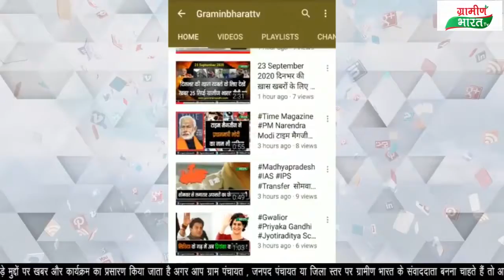MP Youth Congress की social media wing का एक दिवसीय राज्य स्तरीय युवा मंथन कार्यक्रम किया गया आयोजित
एक दिवसीय राज्य स्तरीय युवा मंथन कार्यक्रम
युवा कांग्रेस की सोशल मीडिया विंग का कार्यक्रम
युवा कांग्रेस प्रदेश अध्यक्ष विक्रांत भूरिया रहे मौजूद '